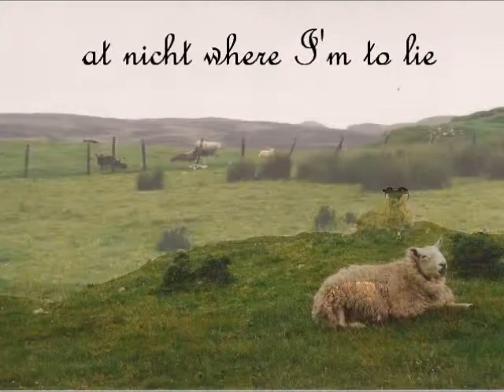Roaming the Scottish Highlands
My first trip to Scotland, with my sister Carol
Harpist - Barbara Ellen Schilling